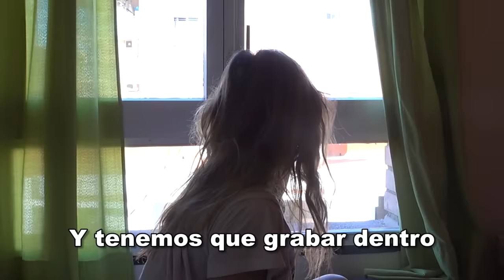SU PRIMER DÍA EN EL N***R (haciendo un FF). DEBUTANTE en JORDI ENP’s STUDIOS. Bella Rico. ¡BELLEZÓN!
✅ ¿Buscando el FF? Pasa por aquí caballero

Niños Poller 👉 ¿quieres ver cómo ha sido el primer día en mi trabajo de una chica nueva de apenas veinte años? Pues no puedes perderte este nuevo vídeo de EL REALITY DE MI PRODUCTORA donde os narro visualmente TODO LO QUE SUCEDE para que PODAÍS VIVIRLO COMO SI ESTUVIERAIS ALLÍ.

Su nombre es Bella Rico, viene de la meseta Castellano Leonesa y a pesar de que es la primera vez que graba viene decidida a quedarse ( y la verdad es que se la ve verdaderas maneras para ello)

Pasamos a buscarla a la estación y EMPIEZA EL SHOW. Como me gusta trabajar con chicas nuevas que confían en vuestro caudillo para hacer su debut 😎

¿Qué os parece la chica? Me DIJO QUE ESTABA DESEANDO QUE SALIERA EL VÍDEO PARA VER QUE OPINÁIS DE ELLA.

Hacedlo amigos, no seáis Pichacorter 👆